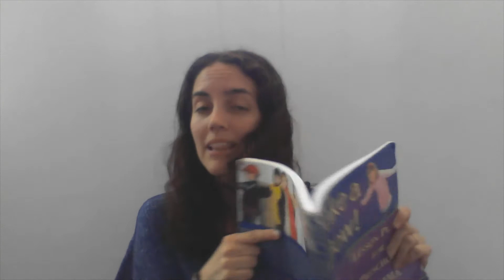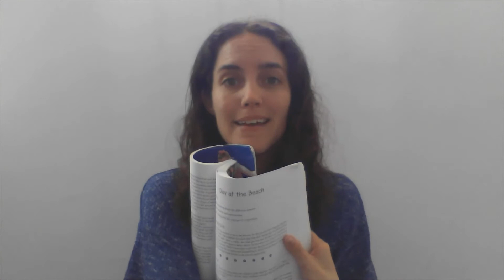Drama Lesson YPS/PS 5/26/2020